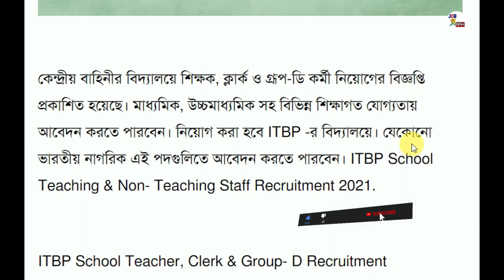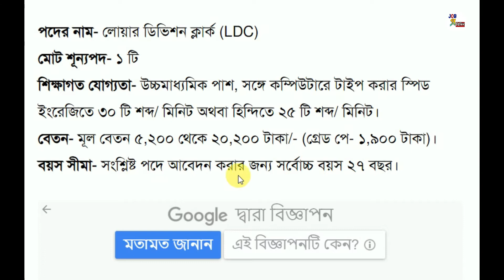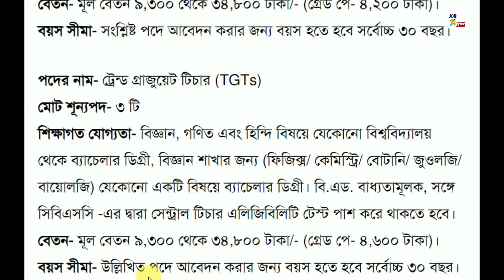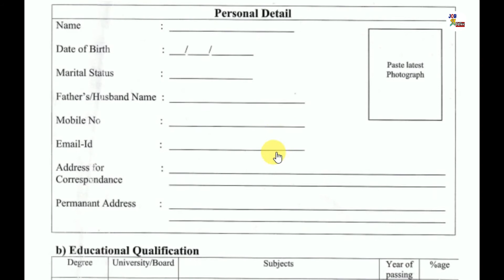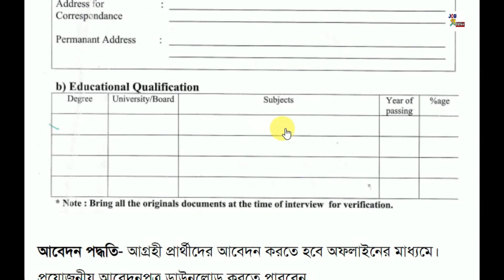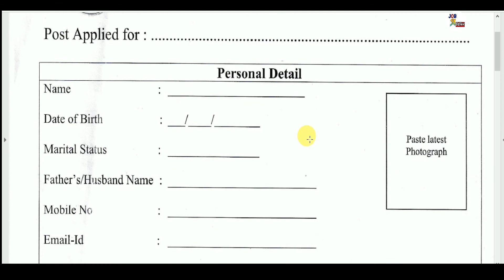রাজ্যে নতুন ক্লার্ক ও গ্রুপ ডি কর্মী নিয়োগের বিজ্ঞপ্তি 2021। West Bengal govt clark group D job